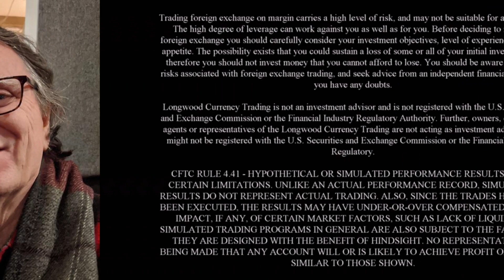Rethinking Staging Out of FOREX Positions | Longwood Currency Trading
I have recently begun to rethink my trading plan on staging out of my currency trading positions.

There are a number of factors to consider, and I go over them in detail here in this video, as well as in a blog post that I did on the topic that I hope you’ll check out: